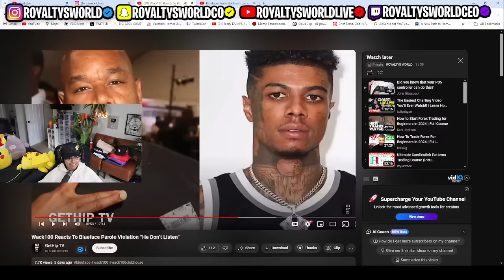Blueface Manager Wack 100 said Blueface is gonna do his TIME 😱 " This is GOOD for him" 😬